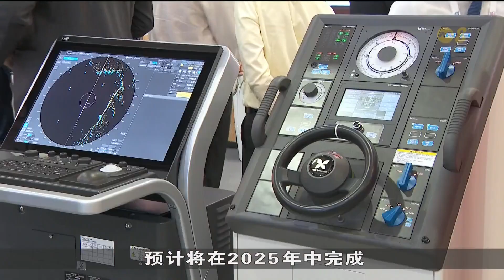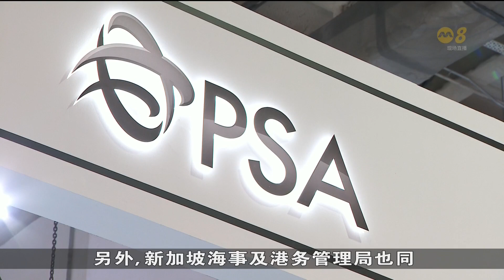交通部将公开征询建议书 设立无人机地面站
交通部将在今年较迟时候公开征询建议书，在本地设立无人机地面站，方便无人机为船只提供补给。